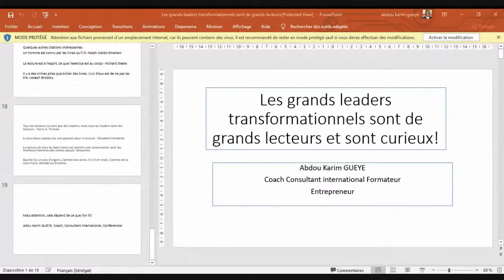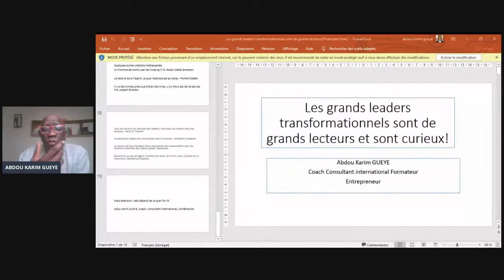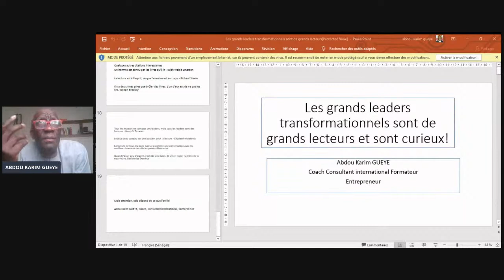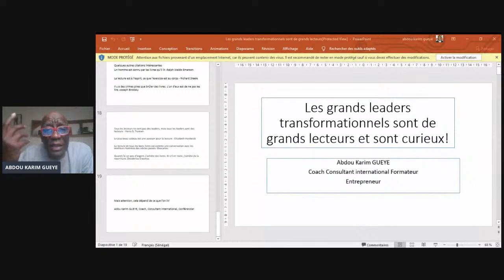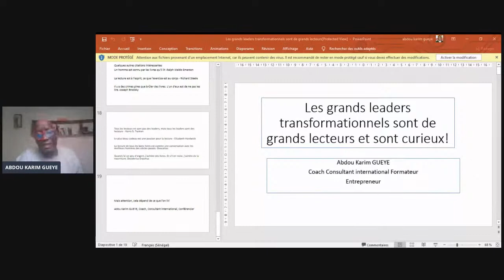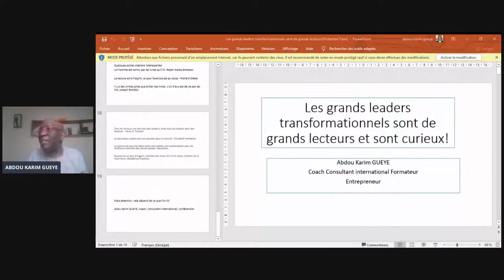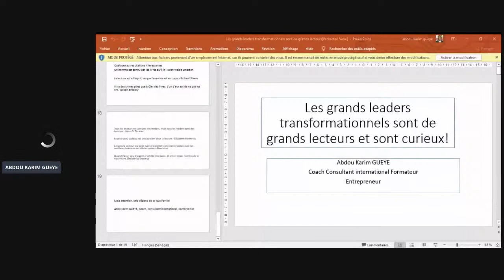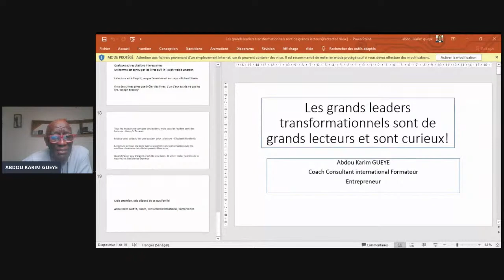Les grands leaders transformationnels sont de grands lecteurs et sont curieux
« Leaders are readers », dit-on ! Les grands leaders transformationnels sont rarement le prix du hasard, même si dans toute chose, il y a des exceptions. Souvent, ils sont le résultat d’une histoire, d’un processus, d’un vécu, d’une éducation. Les études et les récits sont nombreux et tendent à prouver que « Les agendas leaders sont curieux et sont de grands lecteurs. »
C’est l’avant-dernier thème de cette série de conférence pour les élèves de l’Ecole Internationale des Affaires de Dakar. Pour permettre au public désireux d’en apprendre sur ce thème séculaire, nous avons ouvert la conférence de demain, Heure de Dakar, à 15 GMT, en streaming sur YouTube, LinkedIn Events, LinkedIn Profile, Facebook, Twitch, Periscope.
N’hésitez pas à poser vos questions sur les boites de discussion de ces différentes plates formes. Je les rassemblerai pour répondre dans une vidéo de synthèse aux questions avec des réponse additionnelles. Je diffuserai à partir de StreamYard et ne peu pas avoir accès en même temps à toutes vos questions.
Bienvenus
Abdou Karim GUEYE, Coach, conférencier, formateur-consultant. Auteur